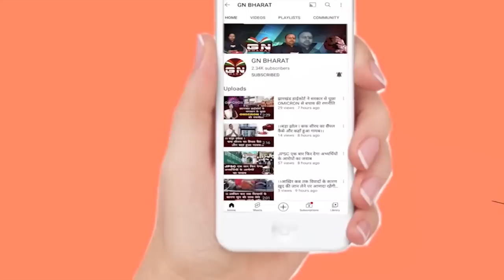सरना धर्म कोड दोगे अगला मुख्यमंत्री बाबूलाल मरांडी पाओगे, BJP से सुनिए सालखन मुर्मू ने क्या कहा